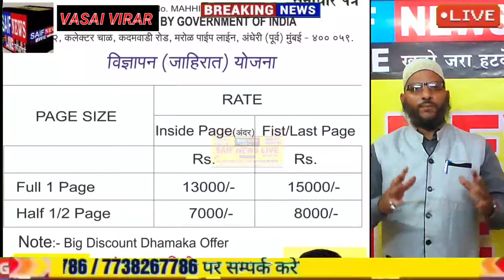हितेंद्र ठाकुर (अप्पा) राजीव पाटिल (नाना) दोनों लोकप्रिय नेता के जन्मदिन की धूम शुरू लगने लगे बैनर